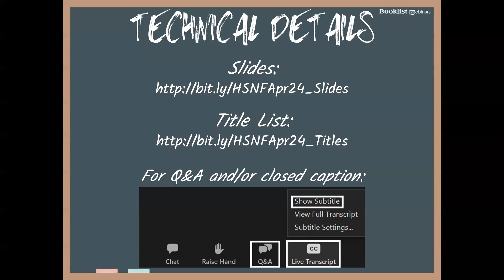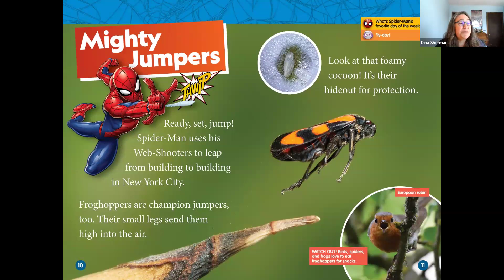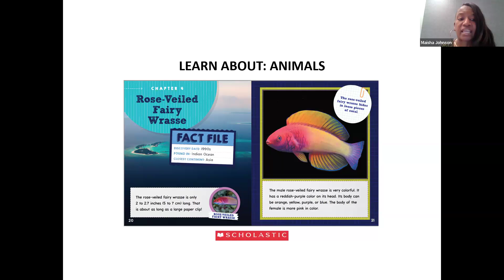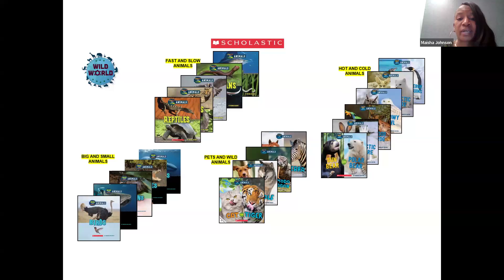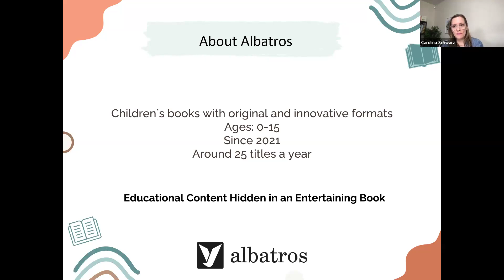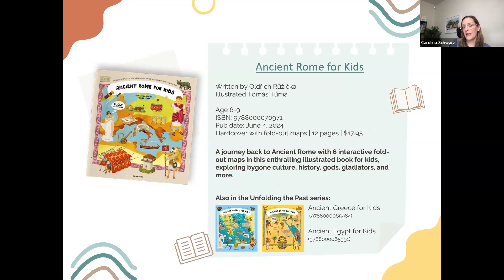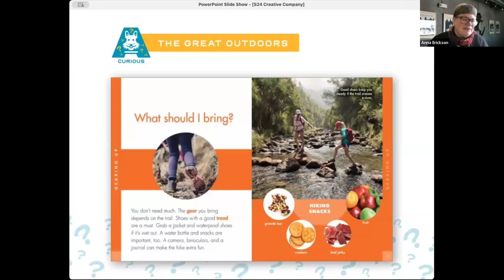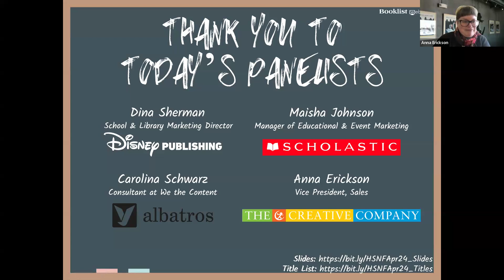Homeschooling & Series Nonfiction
Parents, students, and educators all need resources to help spark reading interests and inspire critical thinking. Join us on Tuesday, April 9th at 1 p.m. CT / 2 p.m. ET for a free, one-hour webinar where we’ll hear from Scholastic, Albatrose, National Geographic Kids, and the Creative Company. Discover some great new titles that will help your patrons find books that will boost students’ educational development. Moderated by Books for Youth senior editor Ronny Khuri. Register now!